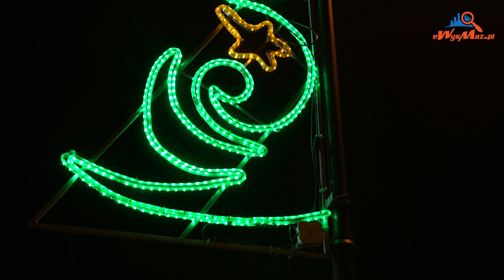Świąteczna iluminacja w Wysokiem Mazowieckiem, 02.12.2020 - eWysMaz.pl